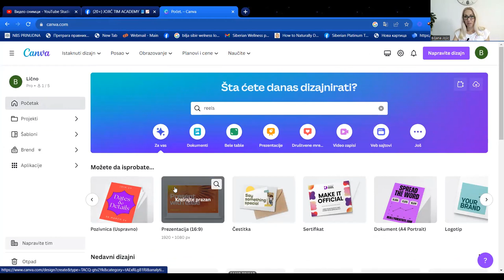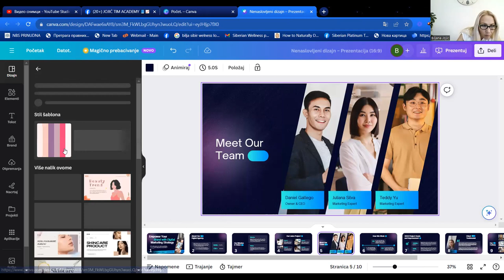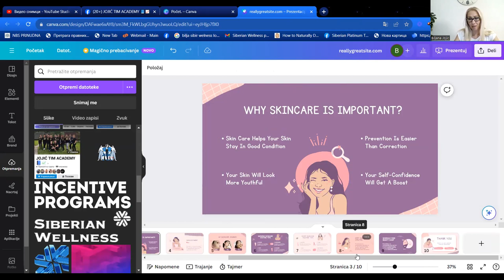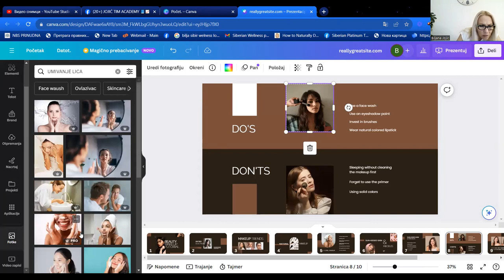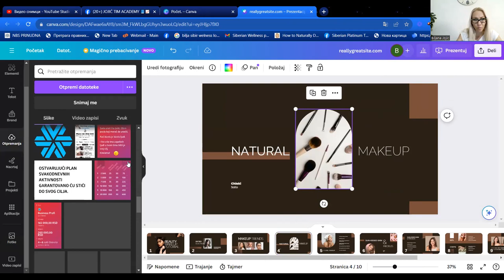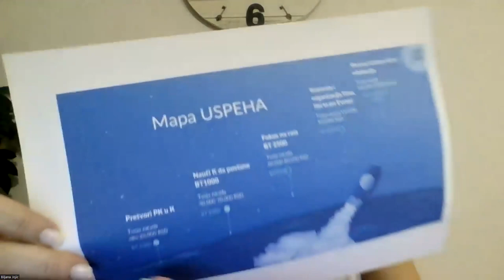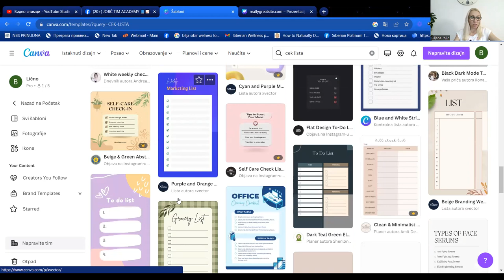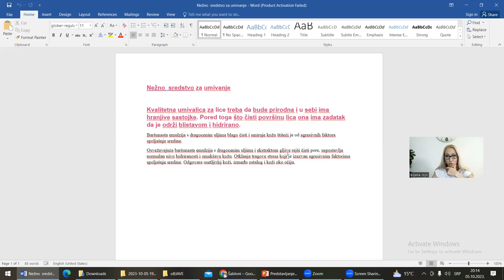PRAVLJENJE PREZENTACIJA CANVA